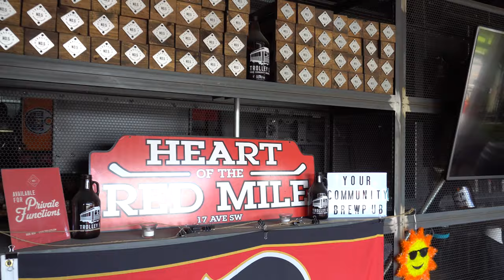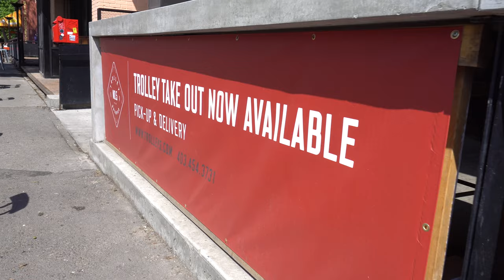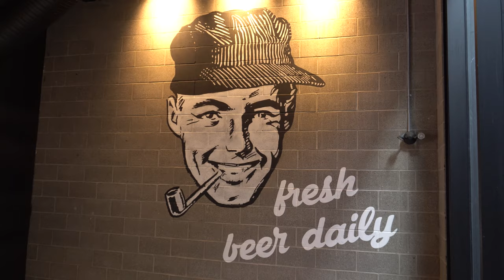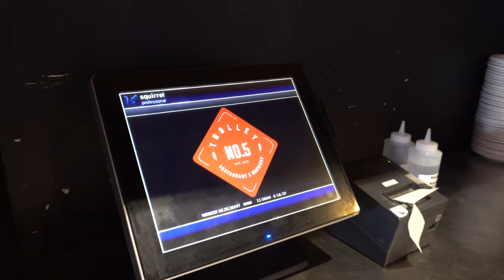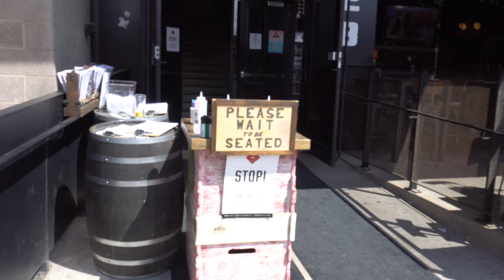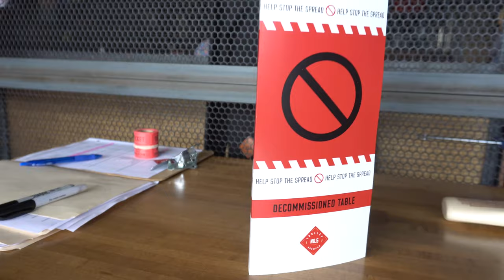Business to Business - Trolley 5 Brewpub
In this episode of B2B Jason Smith sits down with Ernie Tsu, owner of Trolley 5 Brewpub. This business has used delivery services & community connections to stay afloat during the pandemic. Tune in to hear some great advice for local business owners.